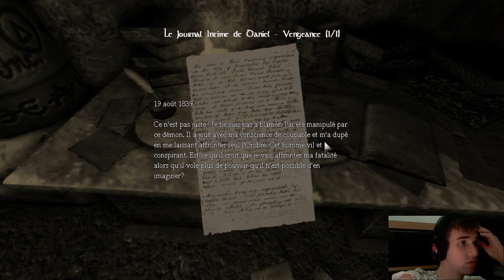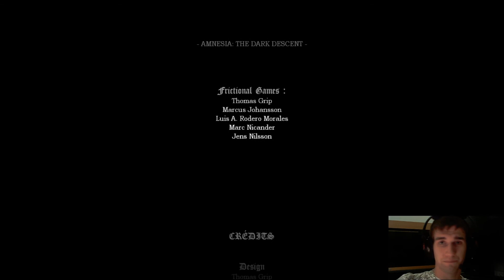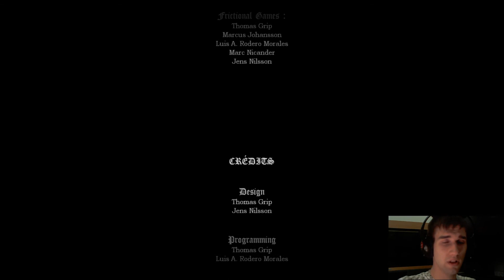Amnesia the dark descent let's play FR partie 10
Si cette vidéo vous a plu n'hésitez pas a regarder les autres et a me suivre dans mes prochain let's play.